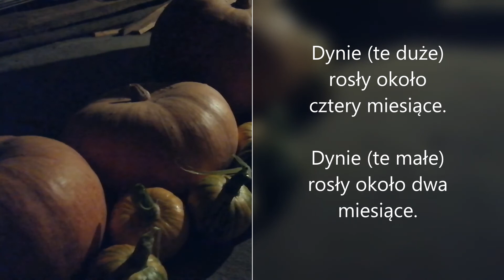Zakończenie uprawy dyniowatych 2022 - Miastowa na końcu wsi - odcinek nr. 119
Dziękuję, że jesteś ze mną ❤️

Każda Twoja aktywność pod tym filmem pozwala mi na rozwój mojego kanału, dlatego nie zapomnij:
-komentować i polubić film
-udostępnić, polecić mój kanał na innych portalach społecznościowych

Pozdrawiam
Elżbieta